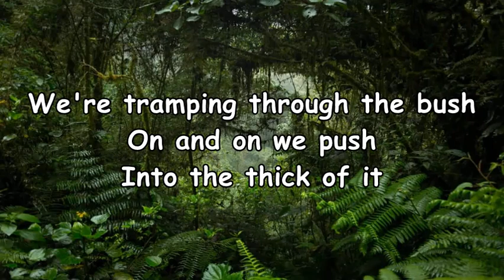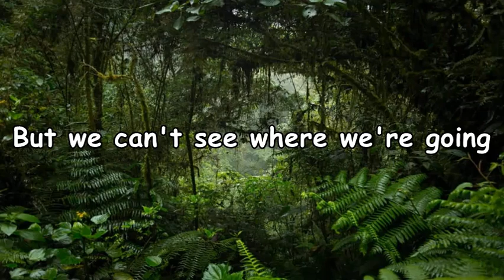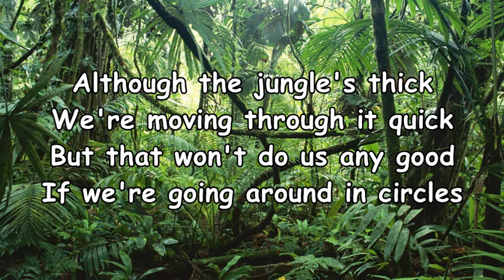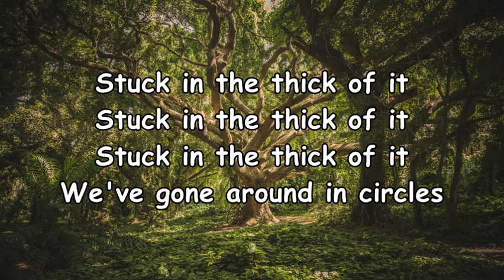Into the Thick of It - The Backyardigans (Lyrics)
"Into the Thick of It" is a song from The Backyardigans episode "The Heart of the Jungle". It was written by McPaul Smith and composed by Evan Lurie.

We upload new videos weekly!

[This is not the official lyric video and not a substitute to the official lyric video of the same title.]

[Chorus: Uniqua, Pablo, Tyrone & Austin]
Into the thick of it
Ugh

[Verse 1: Uniqua & Tyrone]
We're tramping through the bush
On and on we push

[Refrain: Pablo]
But we can't see where we're going

[Verse 2: Uniqua & Tyrone]
We've made a stellar start
To find the jungle's heart
But all we'll find is nothing

[Refrain: Pablo]
If we can't see where we're going

[Bridge: Austin]
Ugh

[Verse 3: Uniqua, Tyrone & Pablo]
The jungle's kind of tricky
The path is never straight
And sometimes there's no path at all
Which makes it hard to navigate
Although the jungle's thick
We're moving through it quick
But that won't do us any good
If we're going around in circles

[Bridge: Pablo & Austin]
We're going 'round in circles
Ugh

[Verse 4: Uniqua, Tyrone, Pablo & Austin]
These trees look so familiar
We've been here once before
You're right, except it wasn't once
It was three times
Or four

[Outro: All]
Stuck in the thick of it
We've gone around in circles